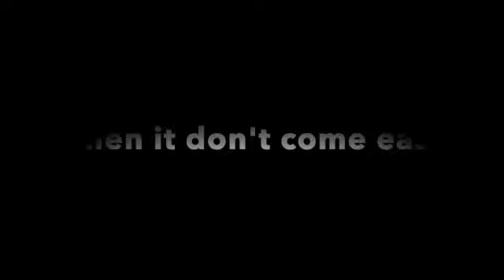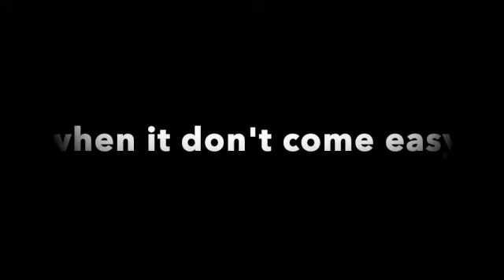patty griffin cover. when it don't come easy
great song. had to give it a try.